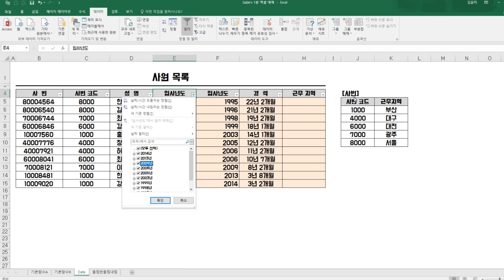[Gabe's 1분 Excel] #017 필터 단축키 (Alt + A + T)│콘텐츠위드(Contents With)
엑셀 작업을 빨리 하기 위해서는 키보드와 마우스 사이의 손 움직임을 최소화 해야 합니다. 필터 단축키는 엑셀 작업 중에서도 가장 활용도가 높은 것으로 손에만 익숙해 진다면 야근을 확실히 줄여 줍니다.